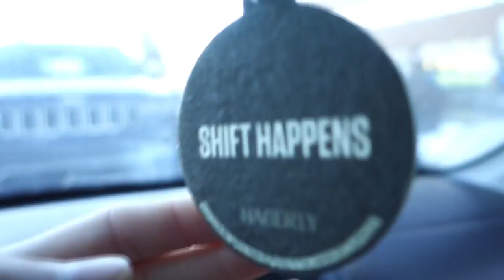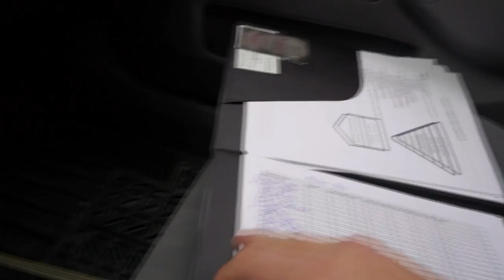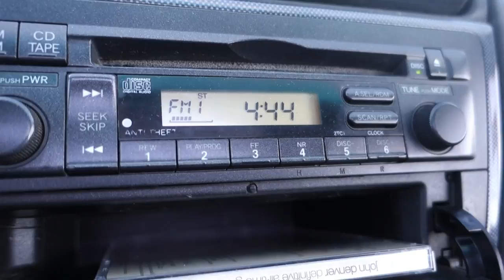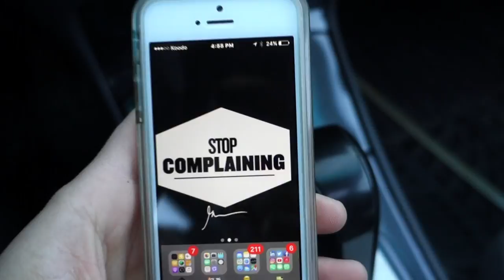Vlog 13: Prospecting for Mid January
Passion and Humility. I learned that most successful business owner have humility and passion. People who have multiple businesses are open to new ideas even if it comes from a 19 years old kid. And struggling businesses are struggling because they’re afraid of change and think they know it all.

When it comes to passion, check the video. One of the owners i met owns multiple restaurants, owns a luxury car, yet he was there sweeping the floor outside his restaurant. He could have asked his employees to do it, but hey he can do it so why not.